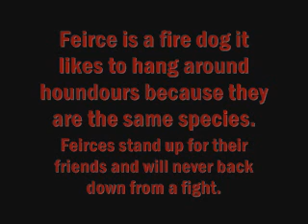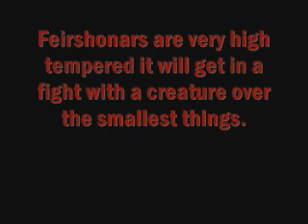New Pokemon Family- Feirce-Feircing-Feirshonar.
Feirce. Feircing. Feirshonar